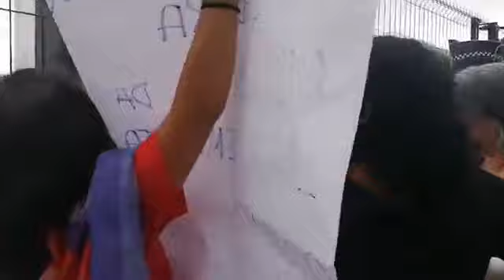MOVIMENTO DE MULHERES IMPEDIDO DE ENTRAR NA CASA DA MULHER BRASILEIRA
SÃO PAULO] [AO VIVO]
ACONTECE AGORA A INAUGURAÇÃO DA CASA DA MULHER BRASILEIRA. O EQUIPAMENTO É FRUTO DA LUTA FEMINISTA E O MOVIMENTO DE MULHERES FOI IMPEDIDO DE ENTRAR!

O PROJETO É PARTE DE UM PROGRAMA MAIS AMPLO DO GOVERNO DILMA E PREVÊ A CENTRALIZAÇÃO DOS SERVIÇOS NECESSÁRIOS AO ATENDIMENTO ÀS MULHERES VÍTIMAS DE VIOLÊNCIA. FORAM R$ 13,5 MILHÕES LIBERADOS PELO GOVERNO DILMA EM 2013, A VERBA FOI REPASSADA AO MUNICÍPIO, MAS ATÉ AGORA O EQUIPAMENTO FOI MANTIDO FECHADO PELA PREFEITURA. EM 2017 O MOVIMENTO DE MULHERES DE SÃO PAULO OCUPOU A CASA E PROMOVEU UMA "INAUGURAÇÃO POPULAR", COBRANDO A ABERTURA IMEDIATA DO EQUIPAMENTO COM GESTÃO PARTICIPATIVA DO MOVIMENTO DE MULHERES E DA COMUNIDADE.

A MARCHA MUNDIAL DAS MULHERES ESTÁ AGORA EM FRENTE À CASA DA MULHER BRASILEIRA REIVINDICANDO SUA ENTRADA E DEIXAM CLARO QUE O EQUIPAMENTO É CONQUISTA DA LUTA FEMINISTA.

ACOMPANHE!

POR KARINA MORAIS / JORNALISTAS LIVRES